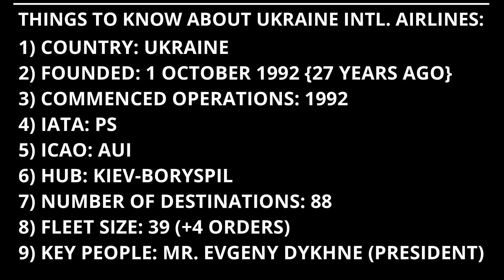Ukraine International Airlines fleet as of May 2020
Welcome to Aviation Unlimited! Today, I'm gonna be presenting you the total fleet of Ukraine International Airlines. The airline operates a fleet of a 39 aircraft. Watch the video to learn more about the Ukraine International Airlines fleet.

Photo Credits: JetPhotos